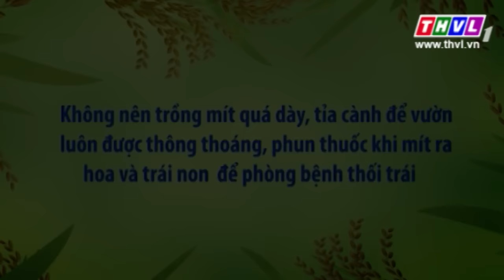THVL | Nhà nông hội nhập: Bệnh thối trái mít